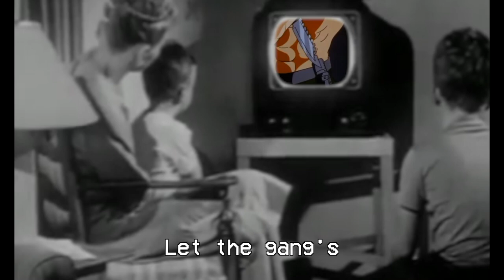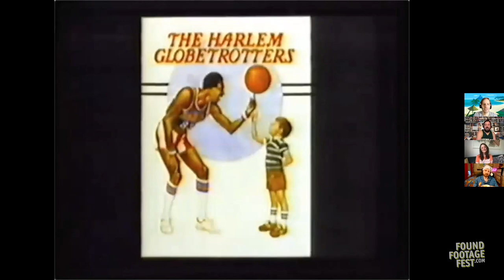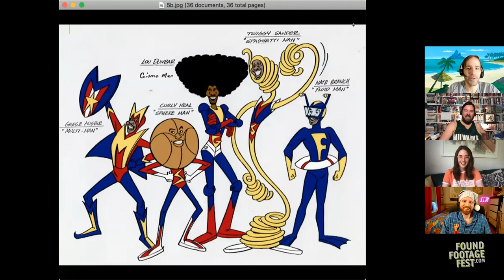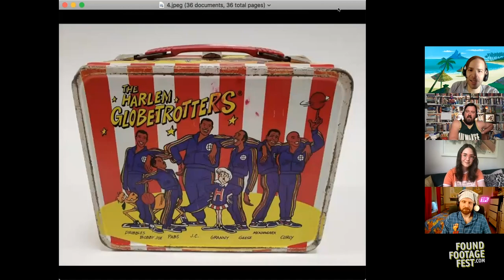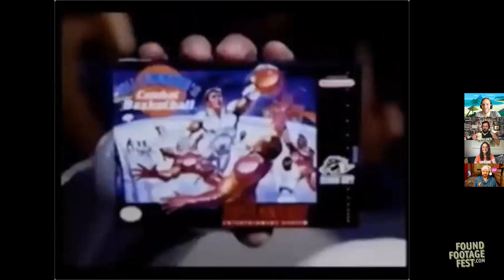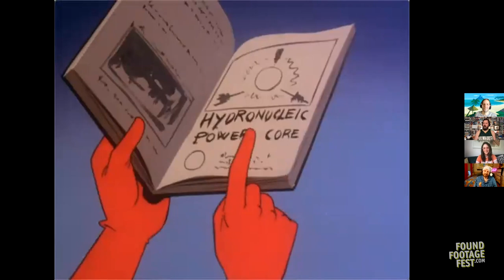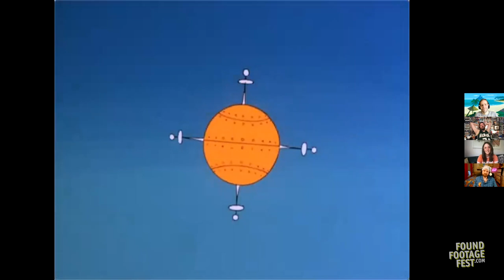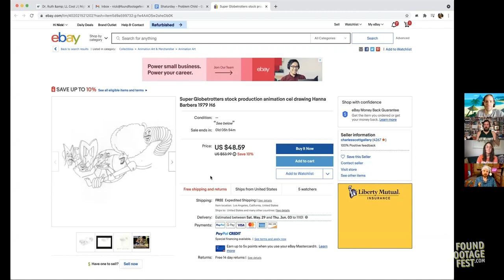Shaturday Morning Cartoons - The Super Globetrotters with Caitlin McGurk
It's NBA basketball playoff time and what better way to celebrate than to watch a team of cartoon basketball players turn into spaghetti and water! We say this a lot but this time we mean it: Super Globetrotters might be the most batshit cartoon of them all. For real this time. Get your canned laughter ready, studio audience, for Super Globetrotters!